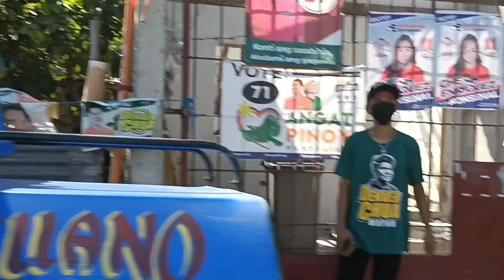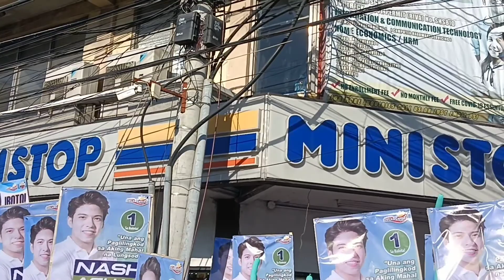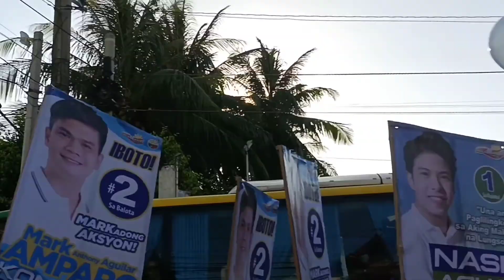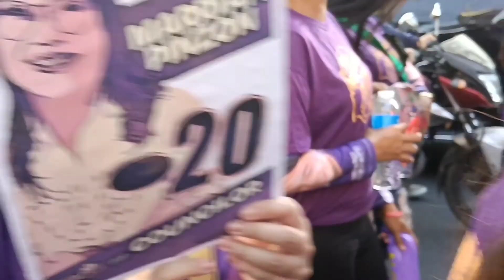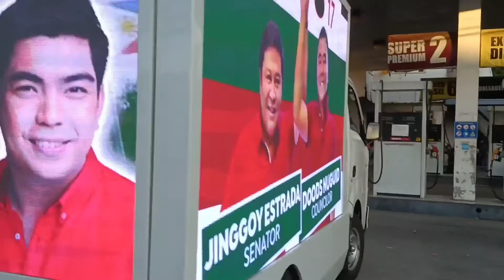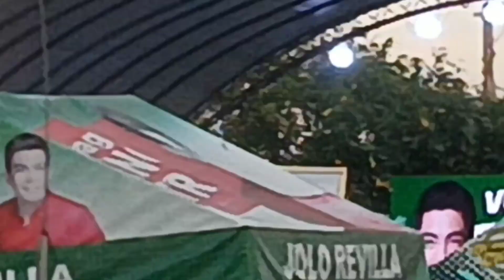GRAND RALLY (TEAM UNLAD) CAVITE CITY - 05 MAY 2022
lagalag, gala mode, adventure, medicine remedy/tips